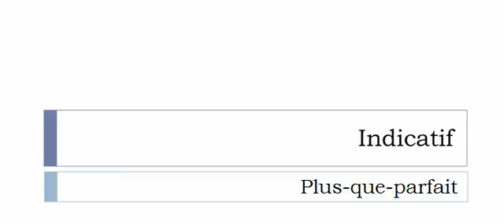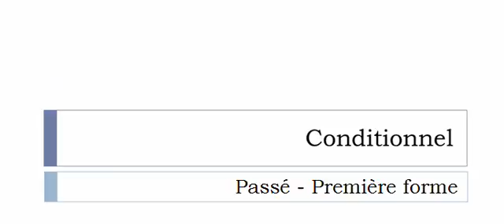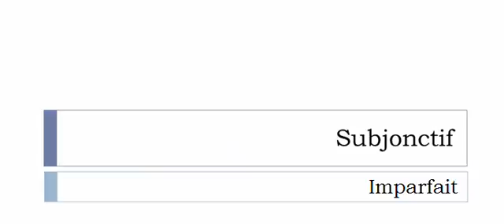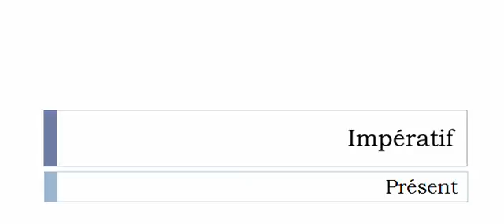Conjugate French verb # Coupailler = Coupailler